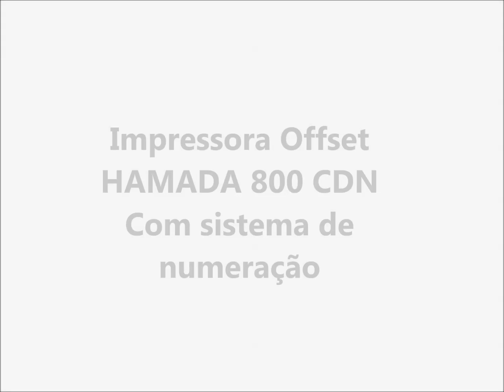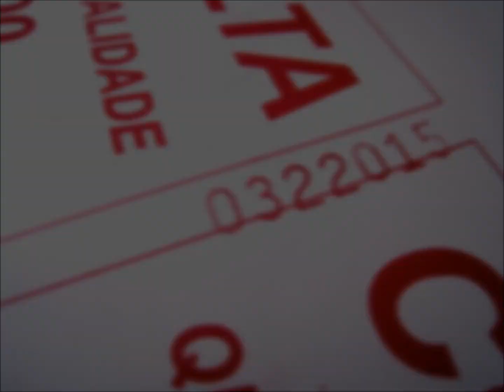IMPRESSORA OFFSET HAMADA 800 DX CND - Bercy Máquinas Gráficas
Testes de Impressão na Impressora Offset, HAMADA 800 DXN, com sistema de numeração, três rolos de tinta na chapa, pulverizador de pós, esquadro de rolamento, formato : 360 X 520 mm.

Mais informações :

Bercy Maquinas Graficas
Rua Cel. Antônio Marcelo Nº 79, Brás
São Paulo - SP - Brasil - CEP 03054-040
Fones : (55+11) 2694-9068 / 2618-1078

Offset Hamada Offset Hamada Offset Hamada
Hamada 800 Hamada 800 Hamada 800
Hamada 800 DX
Hamada 800 DX
Hamada 800 DX
Hamada 800 CDN
Hamada 800 CDN
Hamada 800 CDN
Hamada com numerador
Hamada com numerador
Hamada com numerador
Offset com sistema de numeração